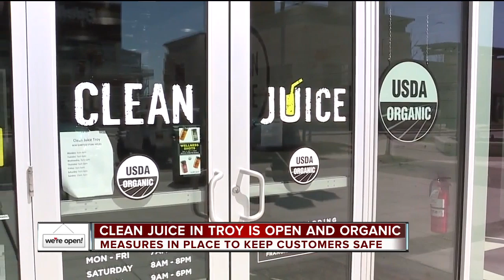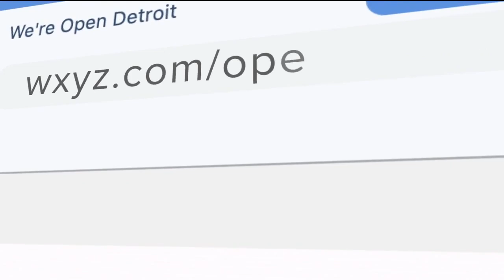Clean Juice says 'We're Open' to make sure you get your veggies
It's organic and fresh pressed and the owners of Clean Juice are saying "We're Open" to make sure you are eating or drinking your veggies!